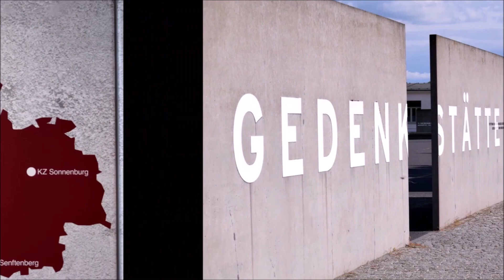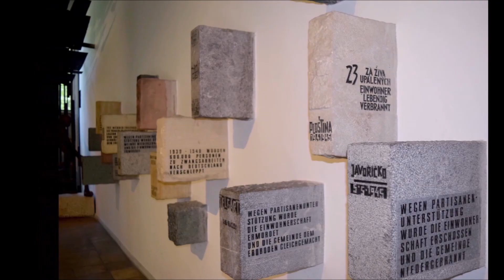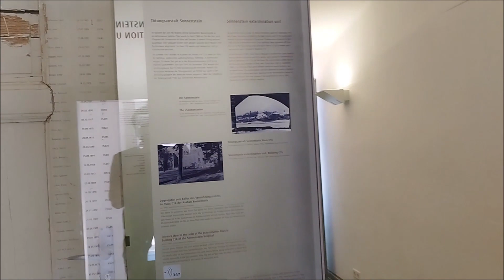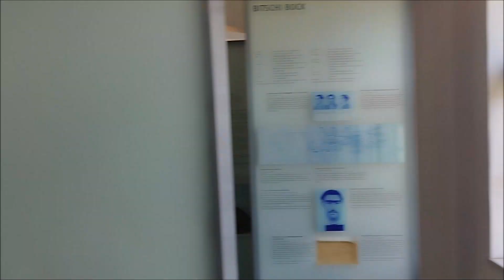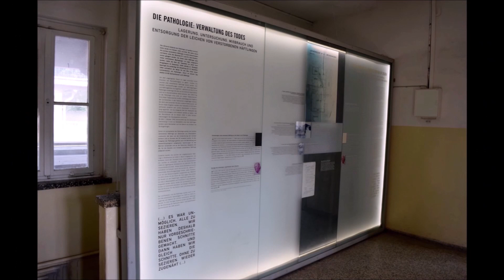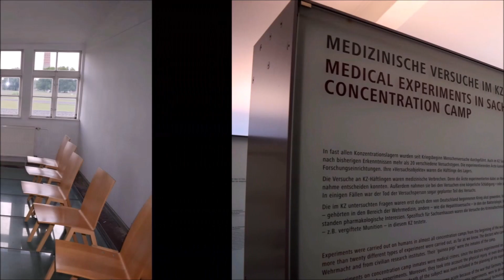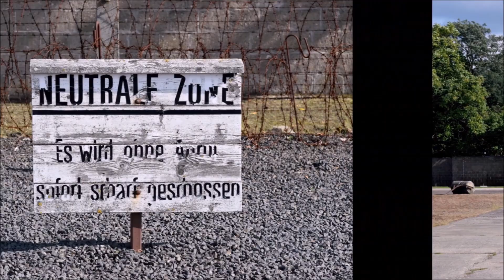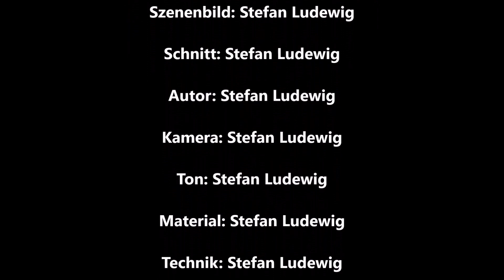Gedenkstätte und Museum Konzentrationslager Sachsenhausen in Oranienburg bei Berlin